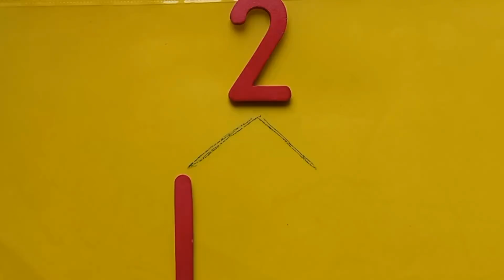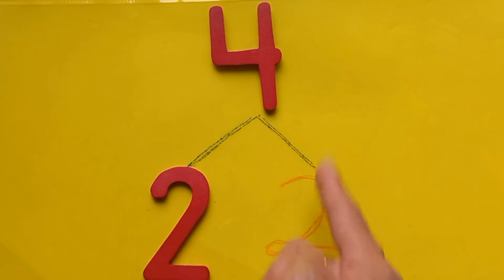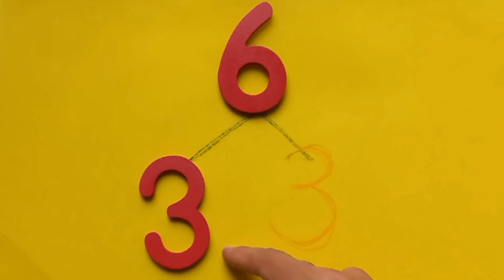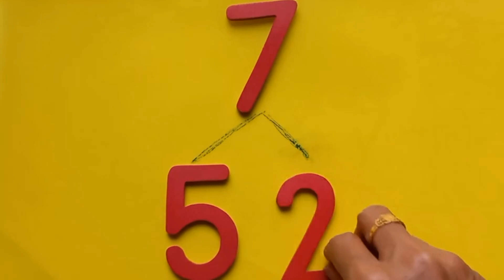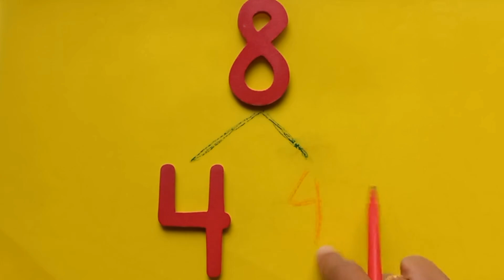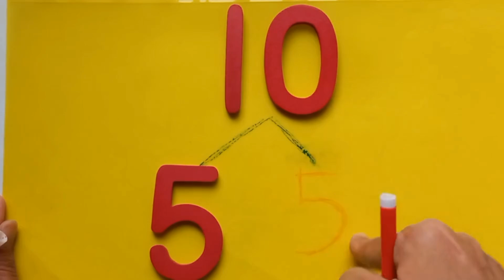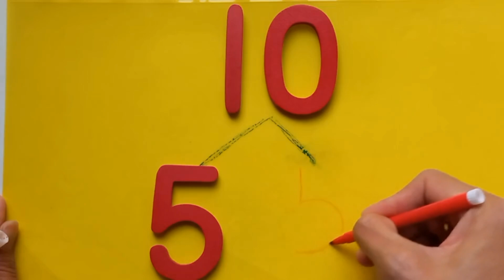Penjumlahan dan Pengurangan 1-10|matematika usia dini|teach like finland